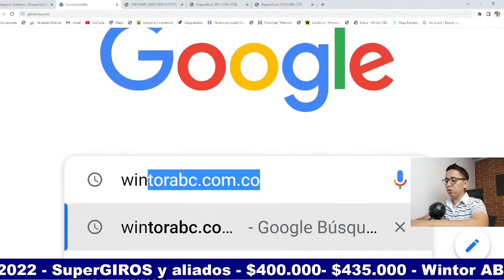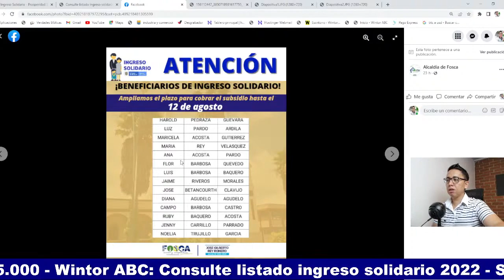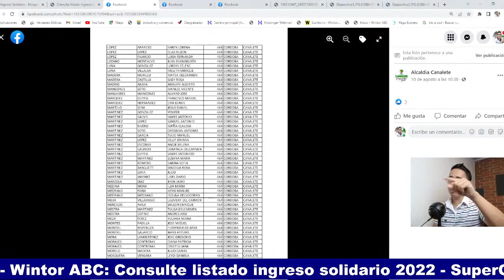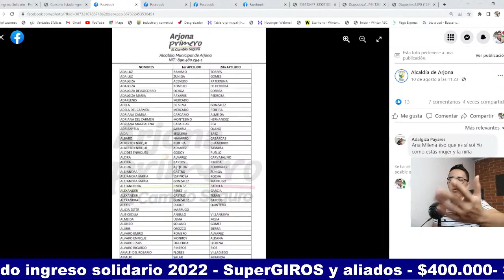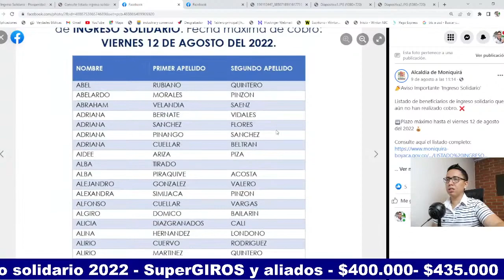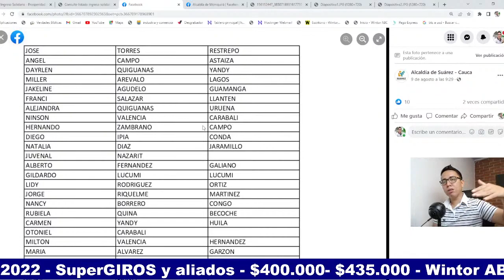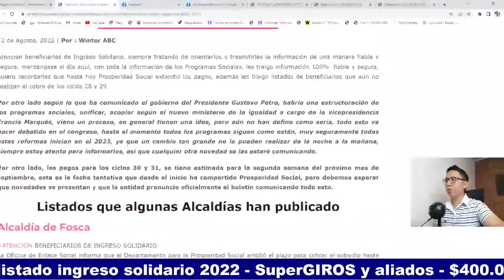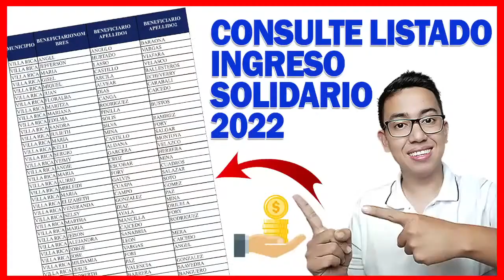WINTOR ABC:📢ATENCION🔴Consultar:INGRESO SOLIDARIO 2022.🔵